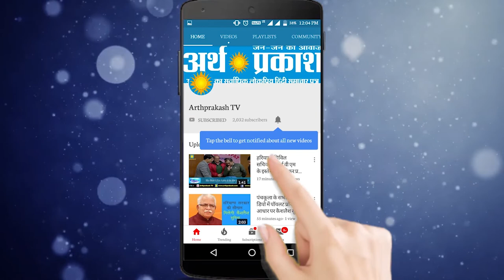Vij in Action : 31 मार्च 2020 से Emergency में 112 Dial करने पर मिलेगी on the Spot मदद